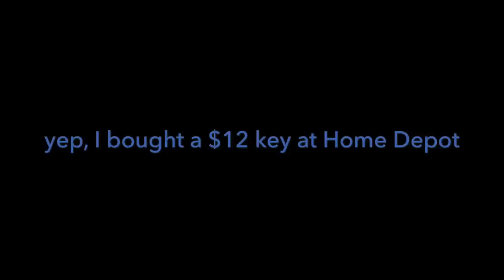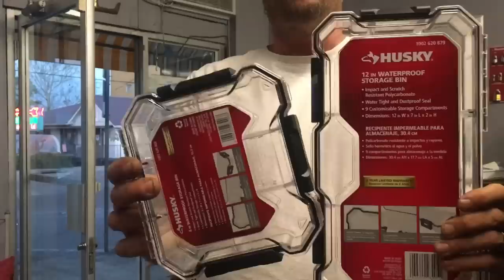I bought a $12 key at Home Depot & comparing old to new Husky plastic containers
I mean, technically it is a key